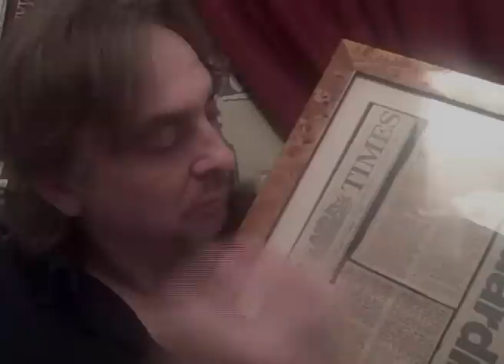Episode 1: The Dane, Masks & Reading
First broadcast by classically trained, if unheralded, Welsh actor David Garland Jones.